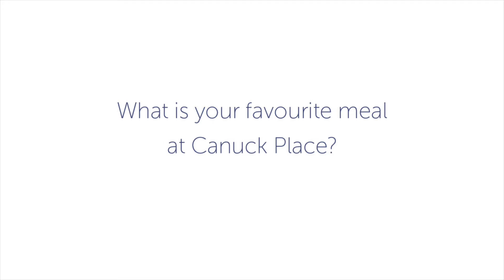What's Your Favourite Meal at Canuck Place?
An essential part of providing care at Canuck Place Children's Hospice is preparing home cooked meals for families.

Whether it's a Sunday brunch, or a plate of leftovers set aside, eating together at Canuck Place is a Best Day Ever.